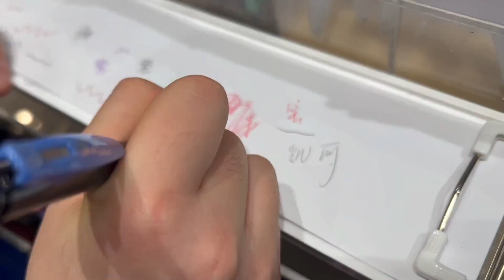小鱼儿逛网红店KKV，挑战只买蓝色文具，看看她挑了啥？【爱上云朵的小鱼儿】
哈喽，大家好
我是【爱上云朵的小鱼儿】
天生烟嗓的10后小女生
这是我在YouTube平台唯一账号
主要记录学习和生活
分享给大家开心和快乐